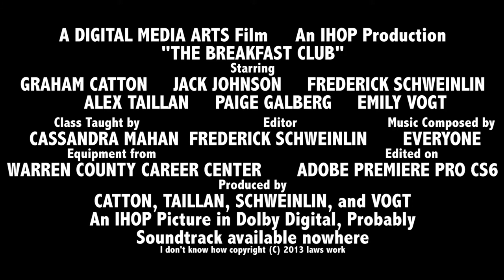The Breakfast Club Trailer- Homemade Version: Shot for Shot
Created in 2013 by Graham Catton, Fredrick Schweinlin, Alex Taillan, and Emily Vogt